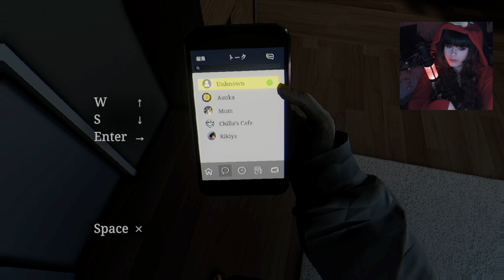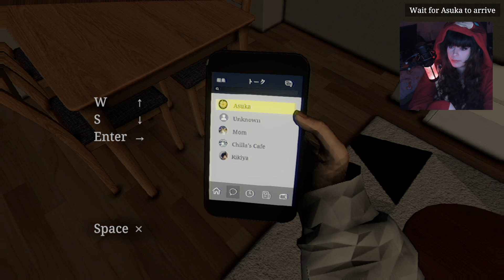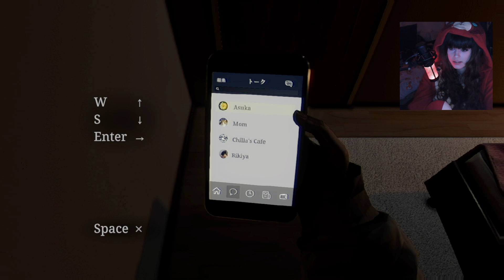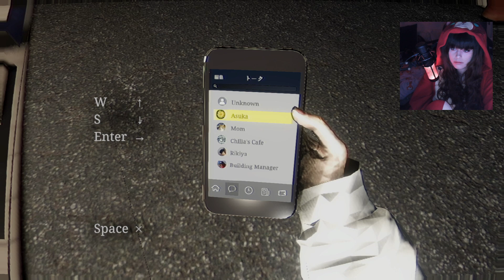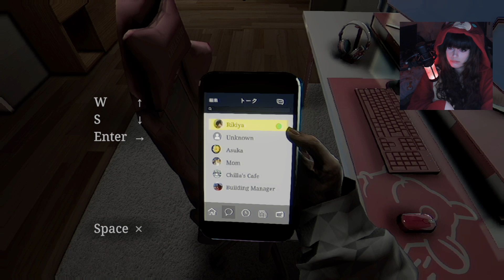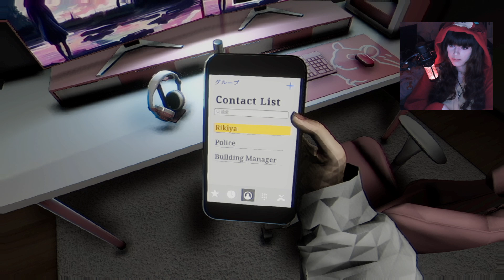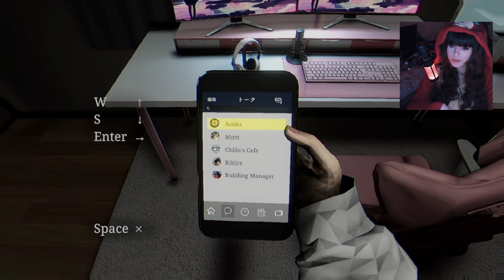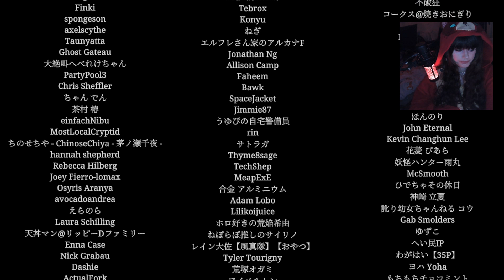Valkii Plays - Parasocial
This was actually good!!! Considering how I feel pretty medium about most of these games (Closing Shift was good mechanically but left a lot to be desired in the story, Karaoke wasn't my thing) that's impressive. In my opinion, it's Chilla's Art's best game yet.